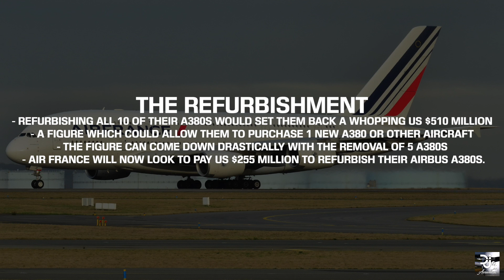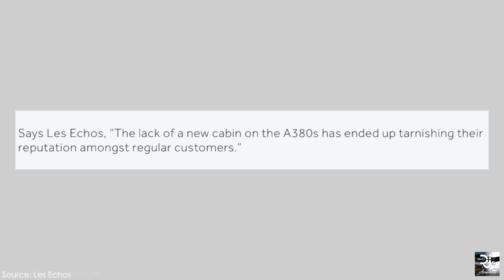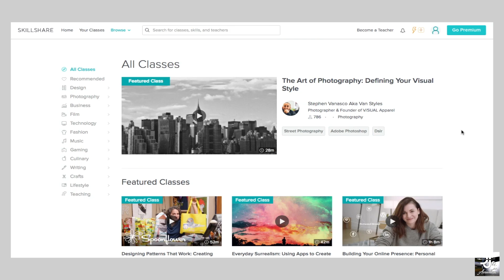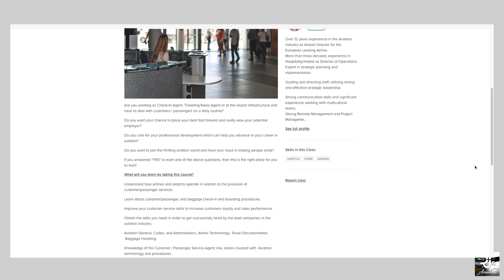Why is Air France Removing its A380s?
The first 500 people to sign up using my link get 2 months of Skillshare premium free

Why is Air France removing half of its Airbus A380 fleet? Today I discuss the two main reasons as to why the carrier is removing their aircraft as well as the refurbishment of existing A380s.